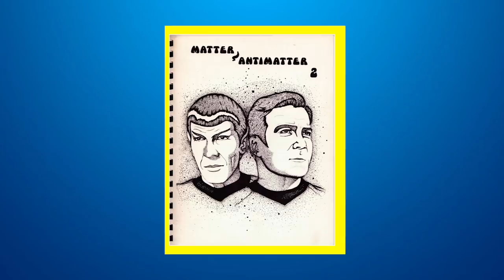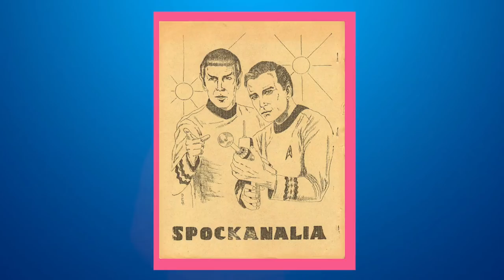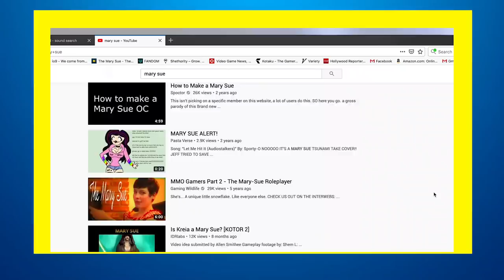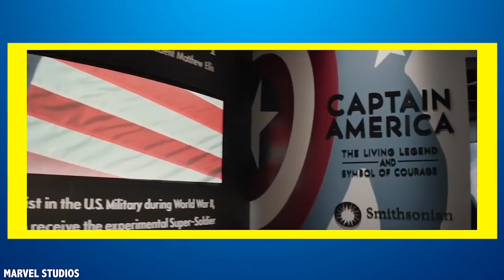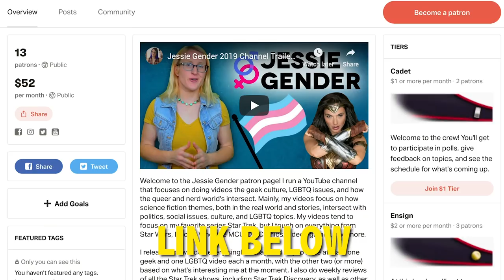What is a Mary Sue... And What Exactly Is Wrong with Them?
From Star Trek to Marvel to Star Wars to Doctor Who to Game of Thrones to The Hunger Games, some fans love to scream about how their favorite franchises fell victim to the dreaded Mary Sue. But what exactly is a Mary Sue, where did it come from and... is it sexist?